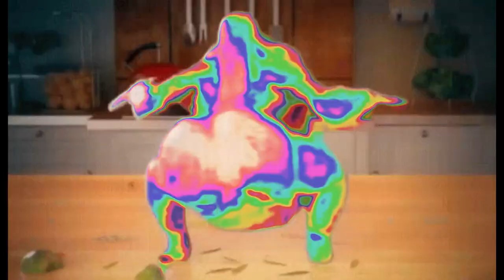Twerking chicken beat edit perfect song